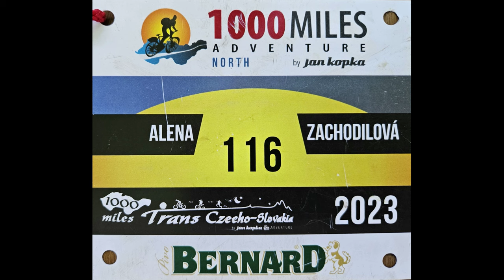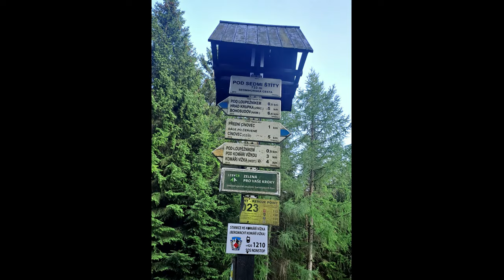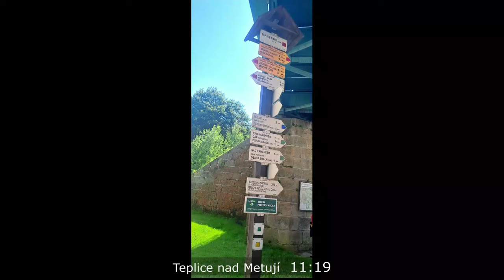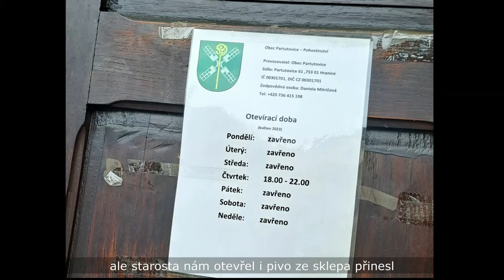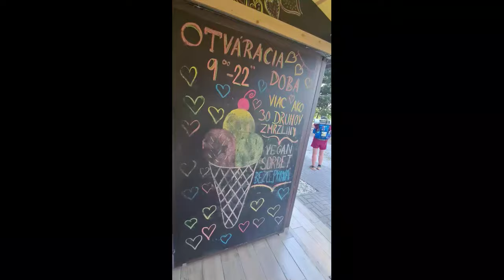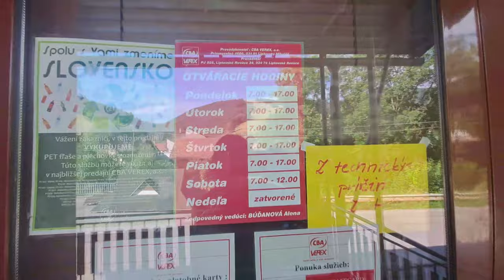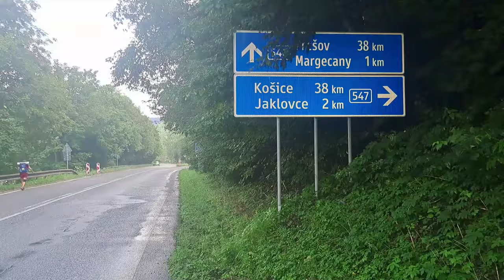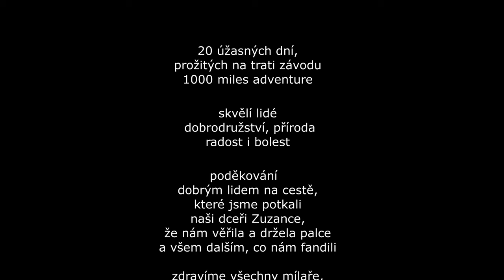1000 Miles Adventure 2023 - z pohledu kategorie chodec/běžec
Naše cesta z Hranic u Aše k nejvýchodnější obci na Slovensku, Nové Sedlici v rámci závodu 1000 Miles Adventure 2023, v kategorii chodec/běžec.